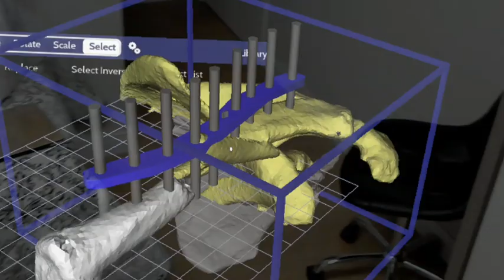Floating Shoulder - Clavicle and Scapula Fracture with Mixed Reality